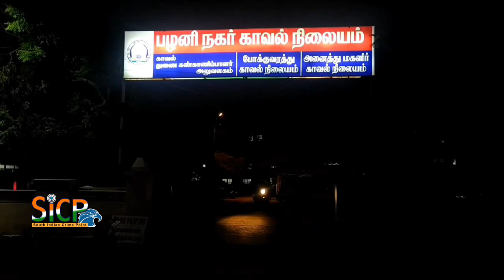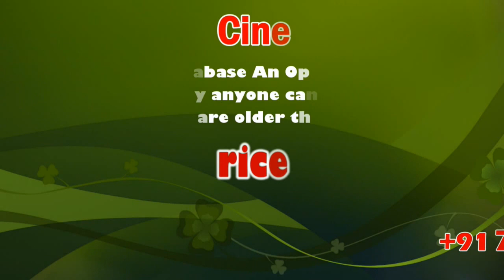Trying to escape after a robbery the thieves jumped in the pool | Palani | Sicp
Palani is a town and a taluk headquarters in Dindigul district, Tamil Nadu located about 100 kilometres South-east of Coimbatore, 100 kilometres north-west of Madurai, and 67 kilometres from Kodaikanal.

பழனியில் நடந்து சென்ற பெண்ணிடம் வழிப்பறி செய்து விட்டு தப்ப முயன்று குளத்தில் குதித்த திருடர்களை பொதுமக்கள் பிடித்து தர்ம அடி கொடுத்து போலீசில் ஒப்படைத்த சம்பவம் பரபரப்பை ஏற்படுத்தியுள்ளது.

திண்டுக்கல் மாவட்டம் பழனி பேருந்து நிலையத்தில் இருந்து திருஆவினன்குடி கோவில் செல்லும் பிரதான சாலையாக வையாபுரிகுளம் சாலை உள்ளது.  இந்த சாலையில் பெண் ஒருவர் நேற்று இரவு கோவிலுக்கு சென்று விட்டு திரும்பிக் கொண்டிருந்தார். அப்போது பேருந்து நிலையம் அருகே வந்து கொண்டிருந்த போது தெரு விளக்குகள் எரியாமல் கும்மிருட்டாக இருந்த இடத்தில் சென்ற போது எதிரே வந்த இரண்டு மர்மநபர்கள் , பெண்ணின் கையில் இருந்த செல்போனை பறித்துக் கொண்டு ஓடினர். இதனையடுத்து செல்போனை பறிகொடுத்த பெண் கூச்சலிட்டதை கேட்டு அவ்வழியே வந்த பொதுமக்கள் இருவரையும் விரட்டினர். இதனால் பொதுமக்கள் கையில் சிக்காமல் தப்பிக்கும் எண்ணத்துடன் வையாபுரி குளத்தின் இடது புற சுற்றுச்சுவரை தாண்டி குளத்திற்குள் இருவரும் குதித்தனர். இதனால் அதிர்ச்சி அடைந்த பொதுமக்கள் குளக்கரையை சுற்றி நின்றனர்.

குளத்தில் குதித்த திருடர்கள் இருவரும் சுமார் ஒருமணி நேரத்திற்கும் மேலாக நீரில் அங்குமிங்கும் அலைந்தனர். தகவலறிந்து சம்பவ  இடத்திற்கு  விரைந்து வந்த பழனி நகர போலீசார் குளத்தின் மறுகரையில்  உள்ள பாளையம் பகுதிக்குள் நுழைந்து திருடர்களை தேடும் பணியில் ஈடுபட்டனர். இந்நிலையில் வேறு வழியில்லாமல் பாளையம் பகுதியில் கரையேறிய திருடர்களை பொதுமக்கள் பிடித்து தர்ம அடி கொடுத்தனர். அங்கு வந்த போலீசார் இருவரையும் மீட்டு விசாரணை செய்ததில் ஒருவர் பெயர் சுரேஷ் என்பதும் , இன்னொருவர் பெயர் பிரகாஷ் என்பதும் தெரியவந்தது. இருவரும்  பழனி  அடிவாரம்  பகுதியை  சேர்ந்தவர்கள் என்பதும் தெரியவந்தது. இதனையடுத்து இருவரையும் காவல்நிலையம் அழைத்துச் சென்று விசாரணை நடத்தி வருகின்றனர். இந்நிலையில் செல்போனை பறிகொடுத்த பெண் சம்பவ இடத்தில் இல்லாததால் போலீசார் செய்வதறியாது இருவரையும் விசாரணை செய்து வருகின்றனர். வழிப்பறியில் ஈடுபட்டு தப்பிக்க குளத்தில் குதித்து பொதுமக்களிடம் மாட்டிக் கொண்ட சம்பவம் பரபரப்பை ஏற்படுத்தியுள்ளது.